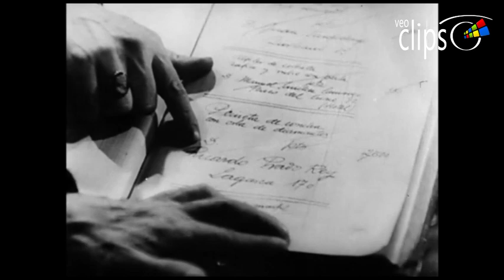María Fernanda "La Jerezana" - Clip 2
1946. 98 m. Policíaca
Dirigida por Enrique García Herreros

Interpretada por Nati Mistral, Jose Prada, Elena Caro, Jose Jaspe, Jose Franco, Enrique Raymat, Concha Lopez Silva, Maristela Rueda

En un modestísimo piso del viejo Madrid de finales de siglo, aparece el cadáver de María Fernanda, La Jerezana. Fue la más famosa cupletista de la época y desde hace años se la había perdido el rastro. Ya no era nadie, pero la obsesión de un comisario de policía descubre que aquel crimen era algo más que una ilusión.